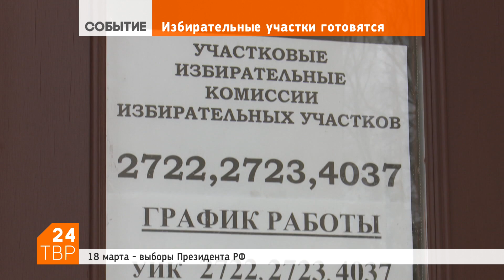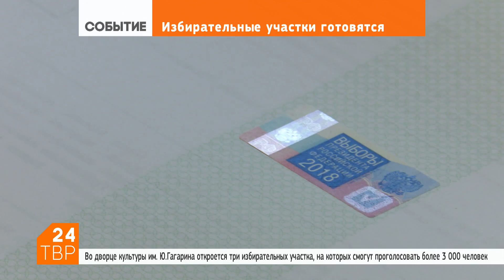В ДК им. Гагарина можно будет не только проголосовать, но и посмотреть концерт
16 марта 2018 | 18 марта страна выбирает президента России. В субботу избирателей ждёт день тишины, а в воскресенье можно прийти на избирательный участок и проголосовать.